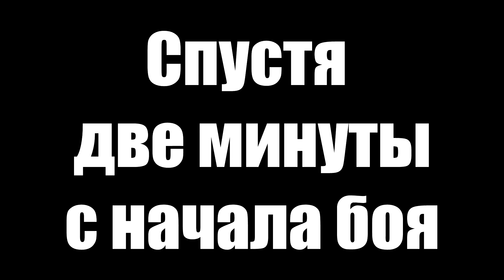Crossout. Мама, вызывай ГИБДД!